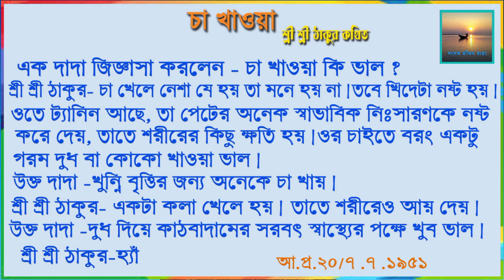Cha Khawa Sree Sree Thakur Anukul Chandra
Cha Khawa Sree Sree Thakur Anukul Chandra thakurer alochona cha er khoti karok dik ki kub cha khele amader ki hoy cha er opo_karita amara janbo sree sree thakurer ko_thito kotha